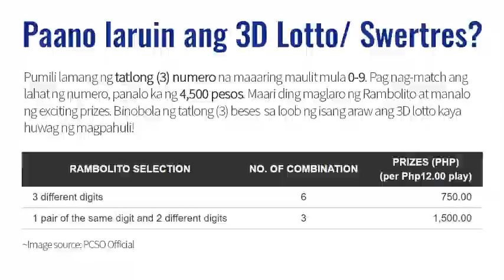PCSO LOTTO RESULT January 15, 2021 5PM DRAW (Swetres and EZ2)